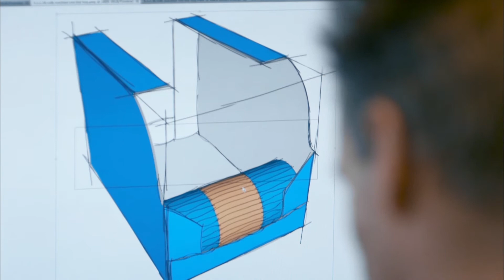Smurfit Kappa (ES-LA) - Better Planet Packaging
Como líderes en empaques, estamos aprovechando nuestra experiencia en diseño, innovación y reciclaje para desarrollar las soluciones de empaque más sostenibles para nuestros clientes y nuestro planeta.